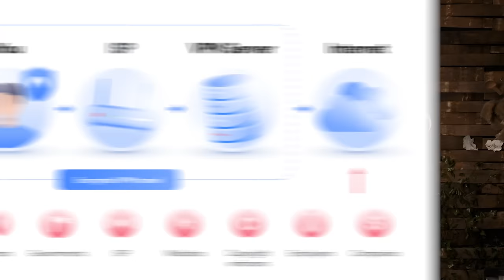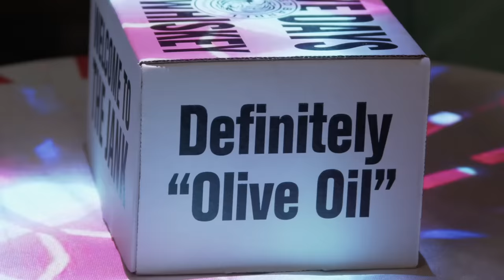American SINGLE MALT shouldn’t be this good... yet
AMERICAN SINGLE MALT whiskey have won awards around the world, but WTH is it and which bottles should you try? Holiday Deal! to get a 2-year plan at a huge discount plus 1 month free. It’s risk free with Nord’s 30 day money-back guarantee!